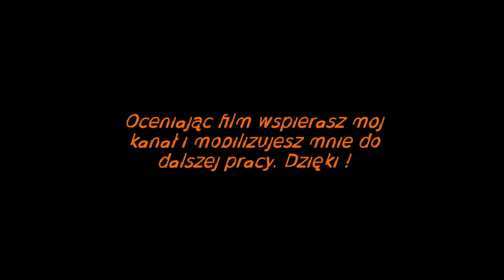Diablo The Darkening of Tristram # Trick / New pet Buther under 25 min